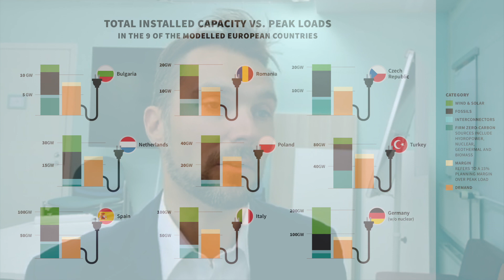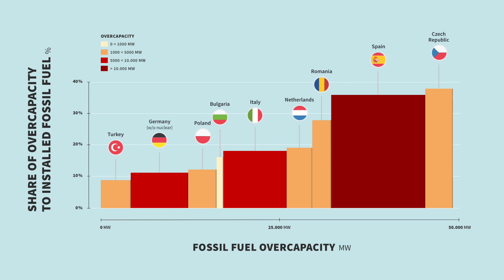Ripe for Closure Explainer: Fossil Fuel Overcapacity in Europe